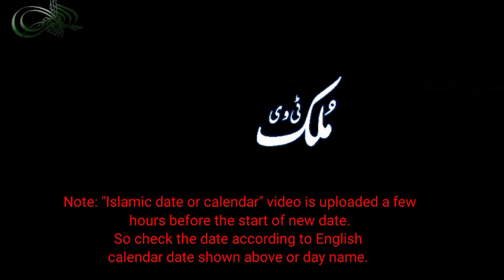Today Islamic Date | Aaj Chand Ki Tarikh Kya Hai | Islamic Calendar | Hijri Date | 11 March 2023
Punjabi month date